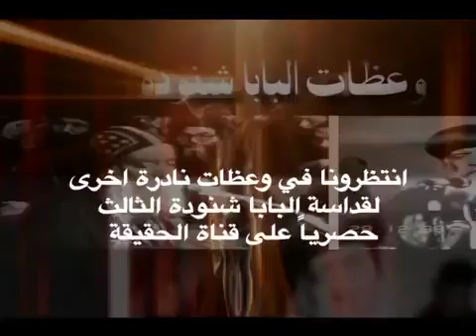نوعية الإستجابة و رد الفعل عظه للبابا شنوده الثالث 27 11 1991 2 2